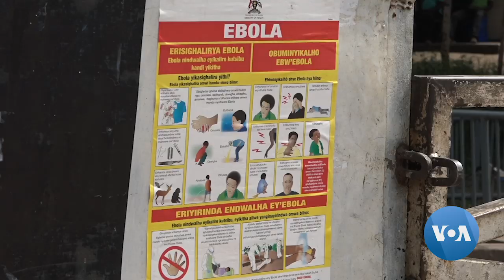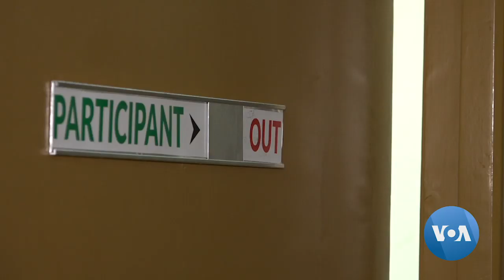Researchers in Uganda Start 2-Year Ebola Vaccine Trial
Researchers in Uganda this week launched a trial for a new Ebola vaccine. Eight hundred health workers involved in the fight against the Ebola virus are receiving doses of the two-part vaccine.  Halima Athumani reports from Mbarara in Western Uganda.